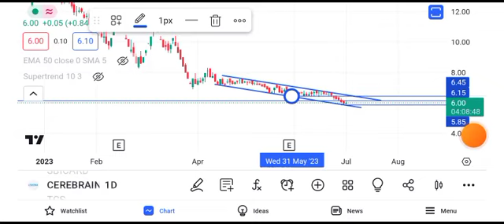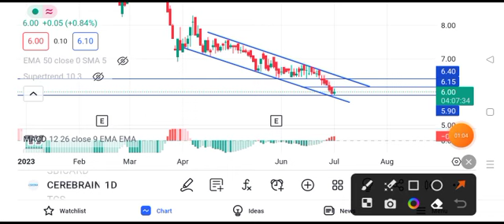cerebra integrated share latest || cerebra integrated share latest today